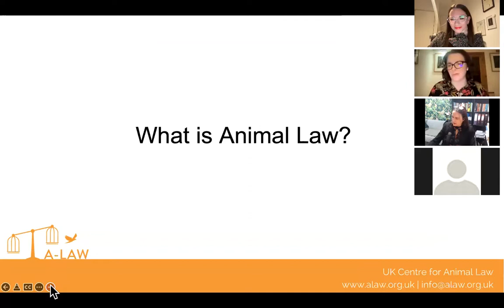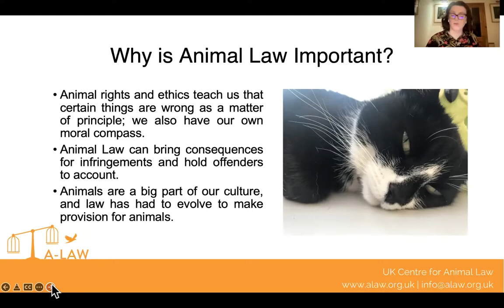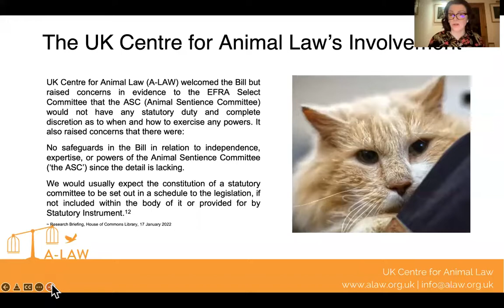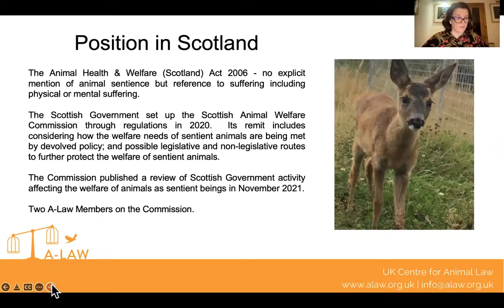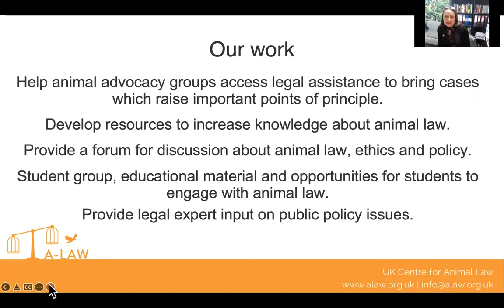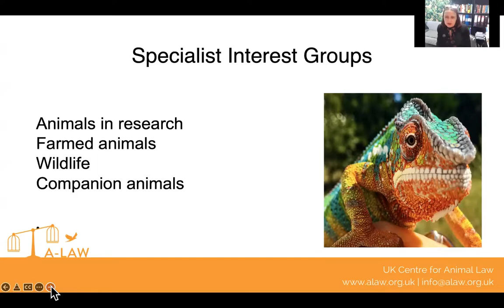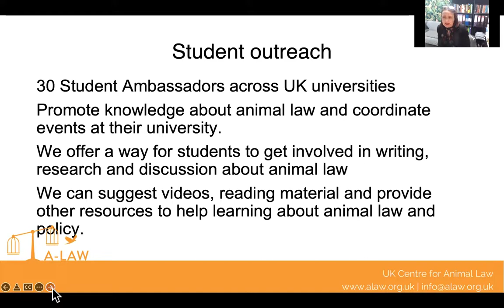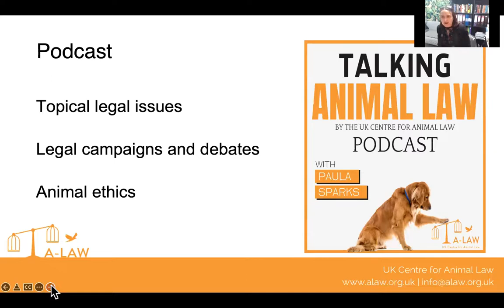Spotlight on... Animal Law hosted by the Scottish Young Lawyers Association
The Scottish Young Lawyers Association hosted A-LAW to discuss animal law with their members, and beyond.

The event provided an introduction to animal law, examples of how the law has been used to better the lives of animals and provided information on how to get involved in this work and with A-LAW.

Our speakers for this event were Paula Sparks, A-LAW's Chairperson, and Hannah Darnell, a Scottish Solicitor and member of A-LAW's Scottish Steering Committee.